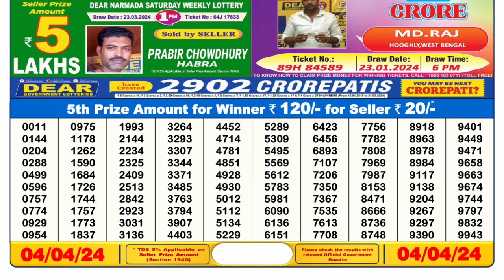Nagaland Lottery Sambad Live 6pm 04.04.24